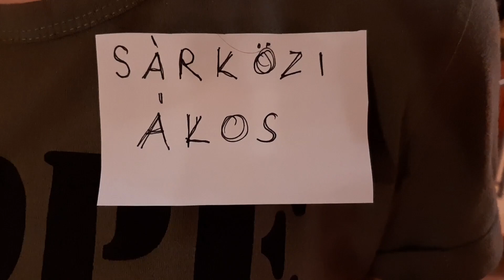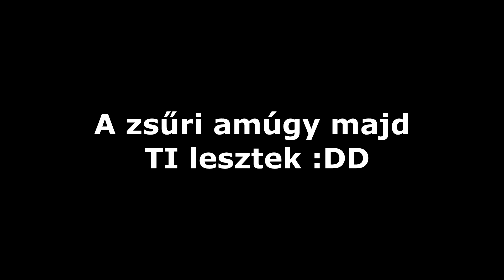Fonyhakőnök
Főzős cucc, suliba.
Jó szórakozást. :DD